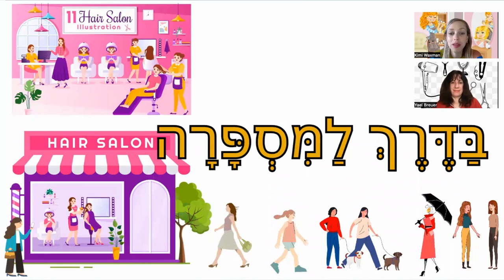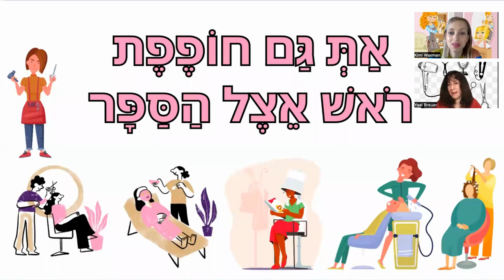Everyday Hebrew - At The Hairdressers בַּמִּסְפָּרָה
Need a haircut? Want to colour your hair? Why don’t you get pampered at the hairdressers with Kimi and Yael 💇‍♀️💇‍♂️

מִסְפָּרָה (MISPARA) - Hairdressers

סַפָּר (SAPAR) - Hairdresser

חַיֶּבֶת (CHAYEVET) - Must

לְהִסְתַּפֵּר (LEHISTAPER) - To have a haircut

קָצָר (KATZAR) - Short

אָרֹךְ (AROCH) - Long

מִדַּי (MIDAY) - Too much

שֶׁלְּךָ (SHELACH, SHELCHA) - Yours, your

נֹחַ (NO’ACH) - Comfortable, convenient

לְהִשְׁתַּמֵּשׁ (LE’HISHTAMESH) - To use

לְהִסְתָּרֵק (LE’HISTAREK) - To comb hair

מַסְרֵק (MASREK) - A comb

מִבְרֶשֶׁת (MIVRESHET) - A brush

צִ'יק צָ'אק (CHIK CHAK) - Quick, *slang

לַחֲפֹף רֹאשׁ (LACHAFOF ROSH) - To wash one’s hair

חוֹפֵף חוֹפֶפֶת (CHOFEF / ET) - Washing hair

צוֹבֵעַ/ת (TZOVE’A TZOVA’AT) - Colouring

שָׁרָשִׁים (SHORASHIM) - Roots

מְדַבֵּר (MEDABER) - Speak

'מְקַשְׁקֵשׁ' (ME’KASHKESH) - Having a natter

קוֹרֵא/ת (kOREH/T) - Reads

נֶהֱנָה נֶהֱנֵית (NEHENEH/T) - Enjoys

פִּנּוּק (PINUK) - A treat

טִבְעִי (TIV’EE) - Natural

טֶבַע (TEVA) - Nature

צֶבַע (TZEVA) - Colour, paint